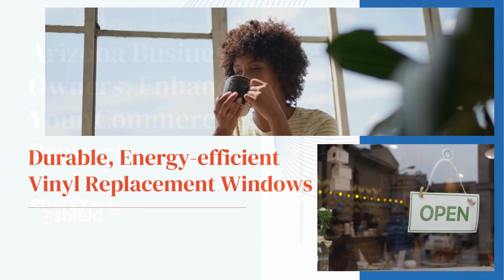Elevate Your Arizona Business with Commercial Window Replacement | Energy Shield Window & Door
Is your commercial property in Phoenix, Arizona, in need of a facelift? 🌟 Look no further than Energy Shield Window & Door Company for top-of-the-line commercial window replacement services!

🏢 Upgrade Your Commercial Property

Enhance the aesthetics and functionality of your commercial space with our durable and energy-efficient vinyl replacement windows. Designed to withstand the unique challenges of the desert climate, our windows keep your building cool during scorching summers, potentially saving you money on energy bills in the long run. 💰

🌵 Designed for the Desert Climate

Arizona's desert climate presents its own set of challenges, but our replacement windows are up to the task. With superior insulation and heat-reflective properties, our windows help maintain a comfortable indoor environment year-round, regardless of the weather outside. Say goodbye to drafts, hot spots, and energy waste! ☀️

💡 Save on Energy Costs

Reduce your commercial property's energy consumption and lower your utility bills with our energy-efficient windows. By minimizing heat transfer and maximizing insulation, our windows help regulate indoor temperatures, reducing the strain on your HVAC system and potentially saving you hundreds of dollars each year in energy costs.

💼 Award-Winning Quality

Trust in Energy Shield Window & Door Company, awarded Best of the Desert 2023, for commercial window replacement services you can depend on. With a reputation for excellence and a commitment to customer satisfaction, we're dedicated to delivering superior products and exceptional service every step of the way. 🏆

Ready to elevate your Arizona business with commercial window replacement? Contact Energy Shield Window & Door Company today for a quick, no-obligation quote. Our team of experts is here to guide you through the process and help you choose the perfect windows for your commercial property. Let's transform your space together! 🪟✨

Energy Shield Window & Door Company

Transform your commercial property with Energy Shield's commercial window replacement services. Upgrade to durable, energy-efficient windows that not only enhance the appearance of your building but also help save on energy costs. 🪟💼